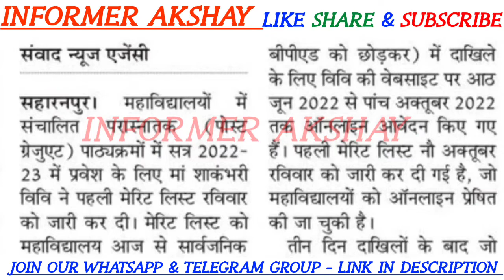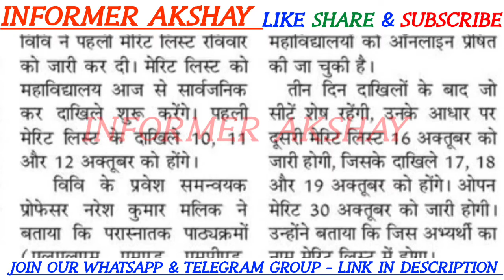PG Courses Admission 2022-23 | MS University PG admission | PG Merit List 2022